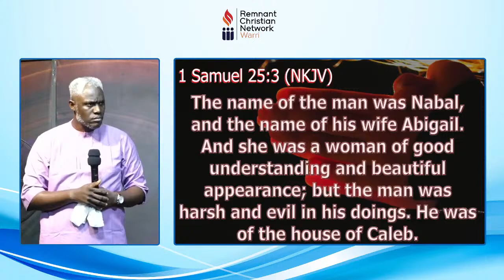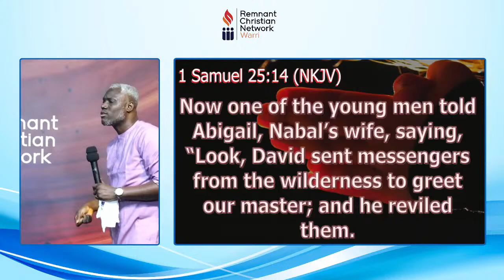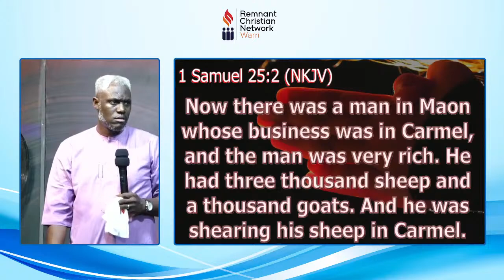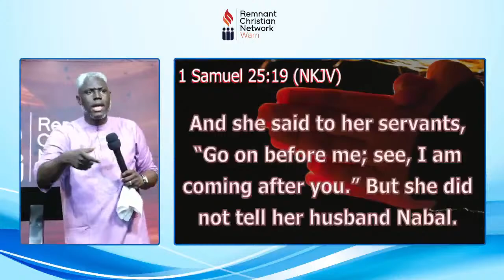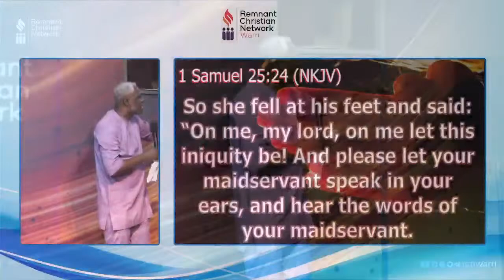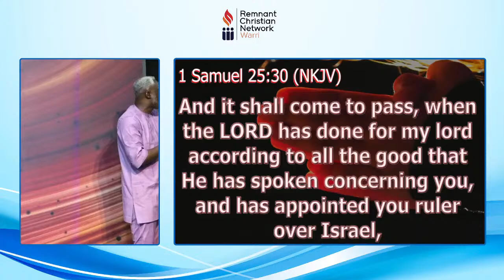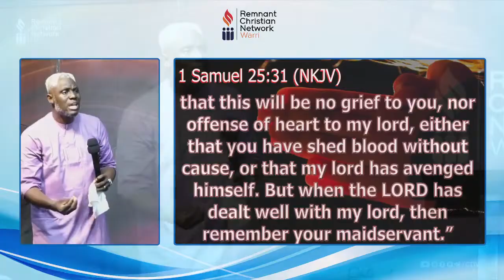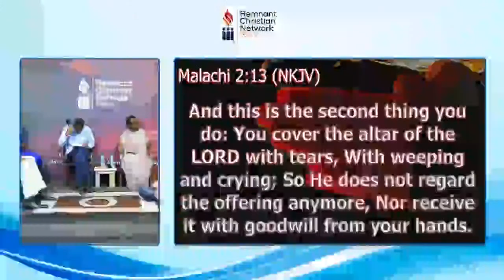UNMASKED ; THORNS AND THISTLES || EVANG. KESIENA ESIRI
Mortal man; male and female, can be likened to a field or land with great potential to produce fruit of various tastes which make the land or tree attractive.  And like every "land", male or female must ensure their lives are properly watered, ploughed, prepared, and positioned for a harvest that will be pleasing to the One that all mortals are answerable.

Sadly, most people despite the presence of God in their lives, and the water of the Holy Spirit bursting forth from their bellies, their fields rather than produce tasty fruit continue to produce thorns and thistles.

JOIN US!!!